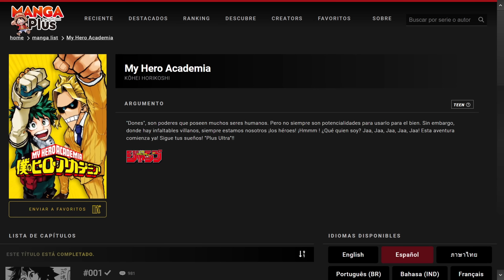Por qué a Nadie le gusta el Final de Boku no Hero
Ya acabó el Manga de My Hero Academia, y tiene demasiada polémica, por las razones correctas.

                                💮 Subscríbete Por fa 😊 💮
💚 Podcast: Anime en Pánico 💚